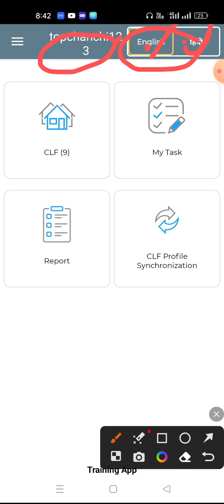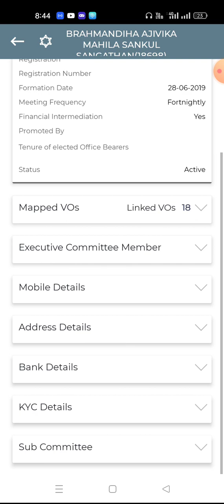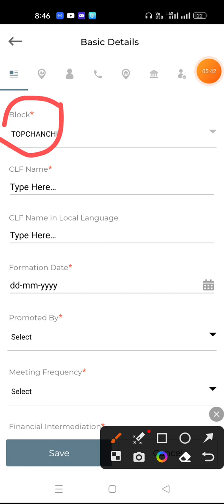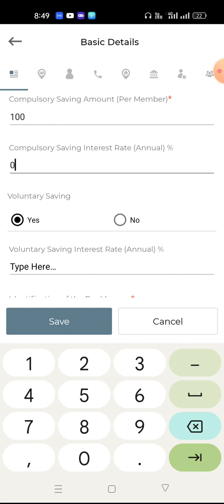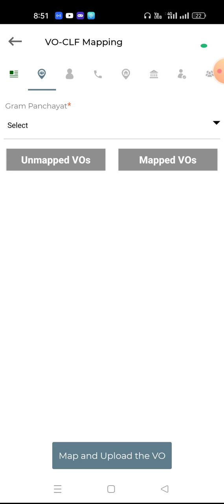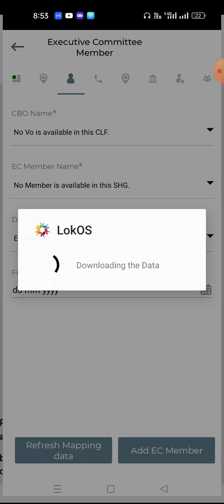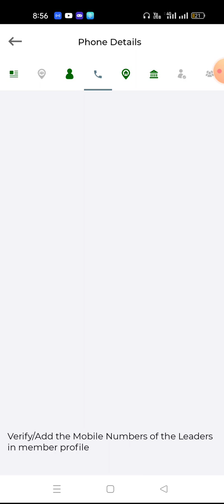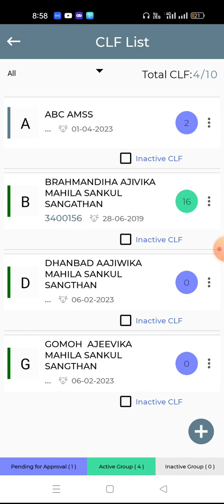lokos app training hindi, CLF profile kaise entry kare, LOKOS training video, lokos app nrlm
JSLPS, hindi me  LOKOS app me shg profile kaise entry kare,
how to create a CLF profile in LOKOS,
JSLPS,
LOKoS kya hai,
LOKOS app me clf profile kaise entry kare in hindi,
how to create clf profile in LOKOS,
JSLPS
LOKOS app me clf kaise banaye,
how to create clf in LOKOS,
LOKoS me shg profile kaise banate hai,
लाेकोस app में clf profile कैसे बनाएं हिंदी में
। LOKOS क्या है
logos,
 LOKoS app nrlm,
shg group, shg nrlm,
shg,LOKoS training app,
locos, shg group work ,
 logos